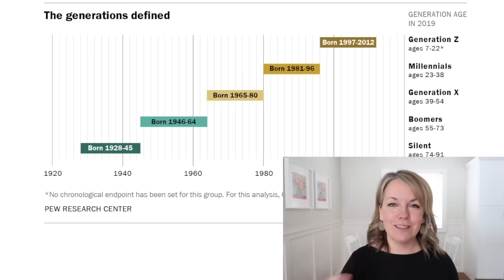4 Tips to Declutter Quicker & Stay Motivated!! (Simple Living 2020)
Decluttering can be alot of work and not always easy! Today let's talk about how to declutter quickly, keep momentum going and push through when we feel stuck!